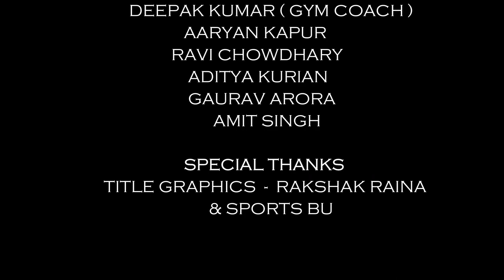STRENGTH WARS 3.0 TRAILER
Here's my first official video for Strength Wars

Category                Music
Suggested by UMG
Fall Out Boy - Young, And Menace
Music in this video
Song                     My Songs Know What You Did In The Dark (Light Em Up)
Licensed to YouTube by                  UMG (on behalf of Island Records); SOLAR Music Rights Management, EMI Music Publishing, LatinAutor, UNIAO BRASILEIRA DE EDITORS DE MUSICA - UBEM, Global Music Rights LLC, Sony ATV Publishing, UMPI, CMRRA, LatinAutor - SonyATV, and 10 Music Rights Societies